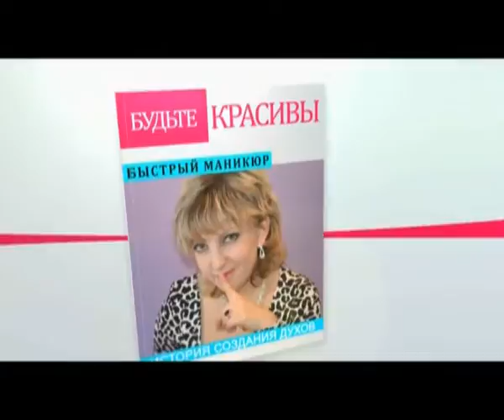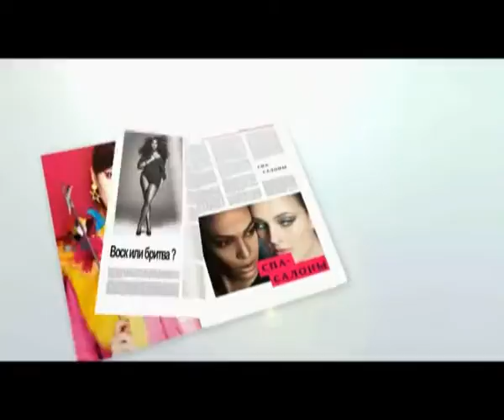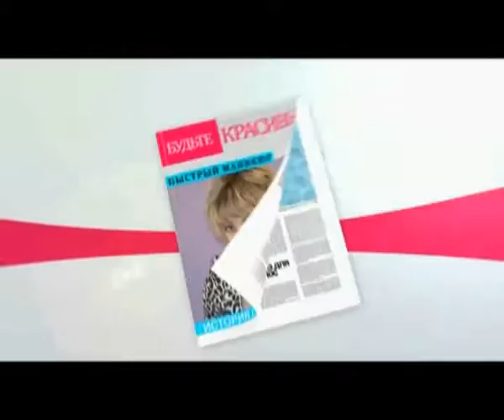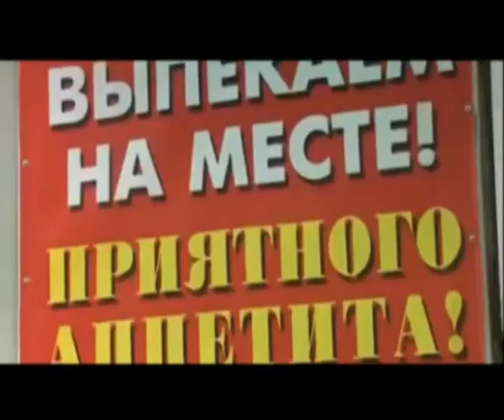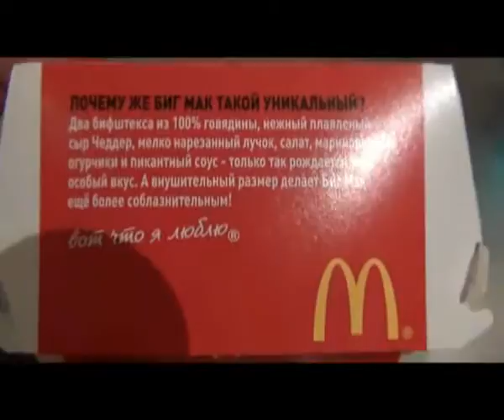Доброе утро на 09 07 2014 рус 18мин 37сек